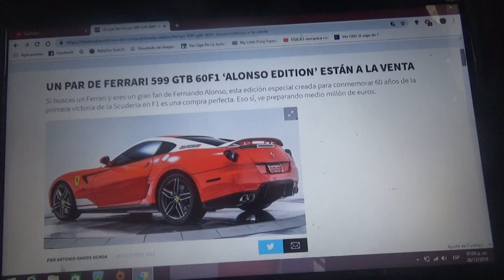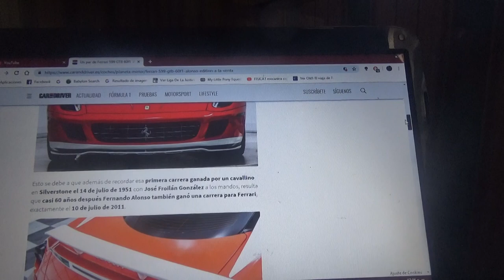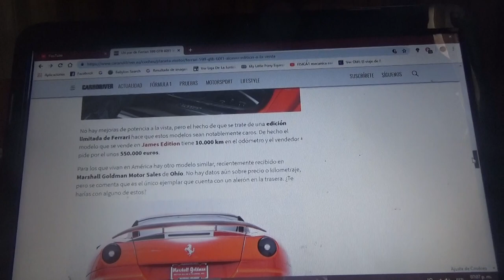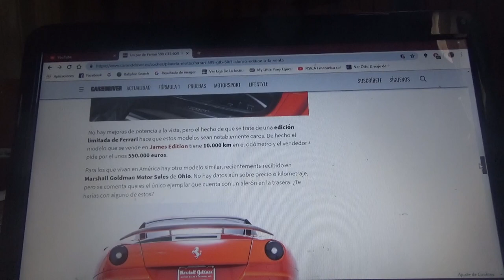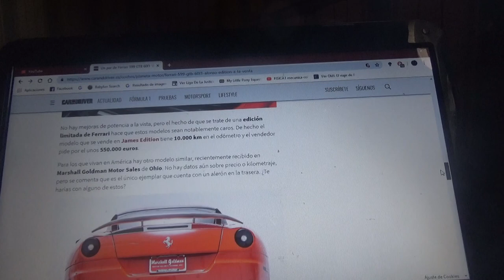Sale a la venta 2 Ferrari 599 GTB 60F1 Alonso Edition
Estos ejemplares son 2 de esta edición limitada del año 2011 que recuerdan la primera victoria de la famosa marca automotriz de lujo italiana en un GP de Fórmula 1 en Silverstone en 1951 y cuentan con las firmas del fallecido corredor argentino José Froilán González y el español Fernando Alonso